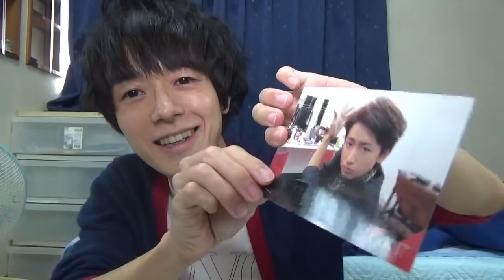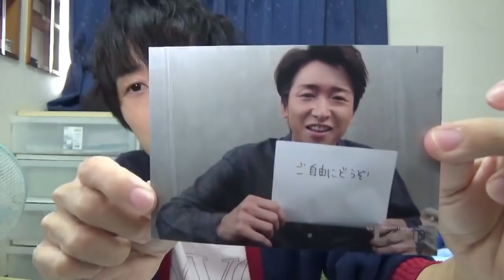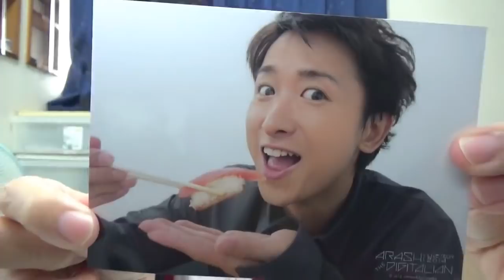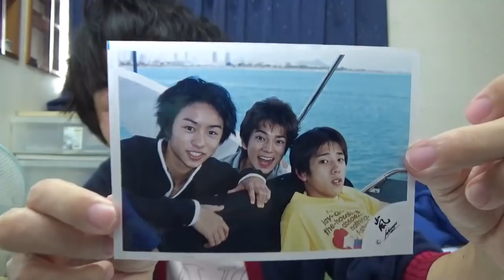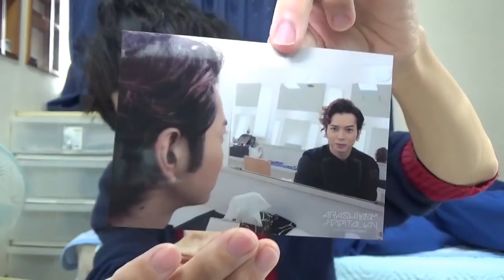やっとまた買えた！嵐の５００円の生写真セット開封！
品切れ状態になっていた嵐の５００円の生写真セットを、やっと再び購入することができました。
前回はダブりまくりでしたが今回はいかに！？